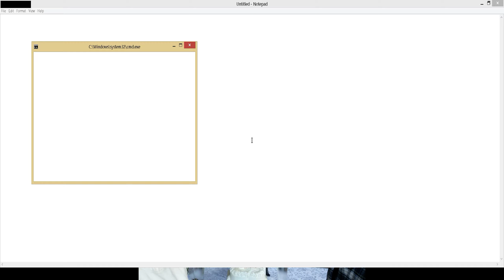Warhammer 40000 Dawn of War2 chaos rising Guide Play part9 KJS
Warhammer 40K Dawn of War 2 Chaos Rising is the standalone expansion to Dawn of War 2 and it shows in quite a lot of ways that THQ is not only capable of taking criticism, they can take that criticism and turn it into game fixes and improvements.

Perhaps most notably and most importantly, the single-player campaign. No longer will you be fighting the same battles on the same maps over and over again. Now every single map is a unique entity, properly designed filled with story and gameplay triggers. Although this does mean the campaign is a good deal shorter than in Dawn of War 2 the trade-off is well worth it. Instead of getting only a couple of good missions and a ton of generic ones you now only get good quality missions. This also makes the storyline more condensed as you no longer have 5 generic missions in between every revelation and it keeps your interest up much more efficiently.

The campaign meta-game continues to use the RPG elements from Dawn of War but introduces a new one, corruption. As you play through the game you will find corrupted artifacts and face gameplay choices that result in your heroes slowly turning towards Chaos if you give in to temptation. Although this mechanic is not fully realized, you can't join the forces of chaos, it does give you some interesting choices along the way and a fairly significant storyline consequence towards the end of the game.

Perhaps the most immediate impact of the corrupt mechanic is the various abilities your heroes can unlock as they give in the dark influences. Although many of the abilities feel like just filler a few of them are actually powerful enough that you might opt for corrupting one of your men just to grasp that power. The corrupted weapons work much the same way, some of them being immensely superior to their regular counterparts.

In terms of multi-player the situation is much as the same as in the main game, nothing has really changed except for the addition of a couple of new heroes in Last Stand. GFWL is still present as are the heavy duty matchmaking and connection issues.

Graphically and sound-wise nothing has really changed either, the game still maintains a high quality in both albeit some of that might come from my infatuation with the general art and sound style of the WH40K universe.

When it comes right down to it Chaos Rising is an expansion that improves significantly upon the main game and has taken several steps to correct mistakes made in the original. Although it is an expansion that focuses mostly on the single-player aspects of the game it still manages to feel like a total revival and come out looking superior in every way.